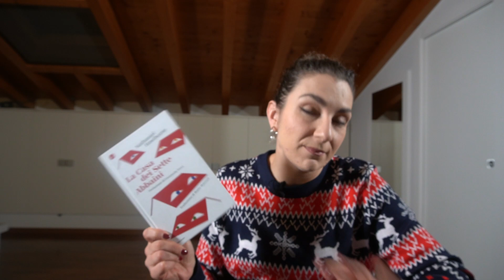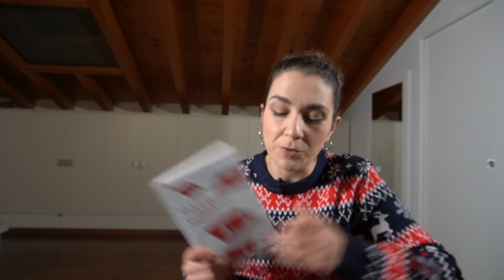Wrap up di OTTOBRE e NOVEMBRE 🎄 CASELLA #1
Buongiorno lettori! Grazie per essere passati di qui ❤️
Oggi apriamo la casella numero 1 del nostro Calendario dell'Avvento virtuale e vi parlo dei libri letti a ottobre e novembre! 🎄

Qui sotto trovi i link per acquistare i libri di cui parlo nel video direttamente su Amazon.it! Acquistandoli tramite il mio link io guadagnerò una piccola commissione sul totale che userò per acquistare libri e creare nuovi contenuti, ma tu non avrai alcun sovrapprezzo. Si tratta di un modo per aiutarmi a supportare il canale!

Il giro di vite

La casa dei sette abbaini

Kill Creek

Il manoscritto

Ogni mattina a Jenin

Link al canale di Miria